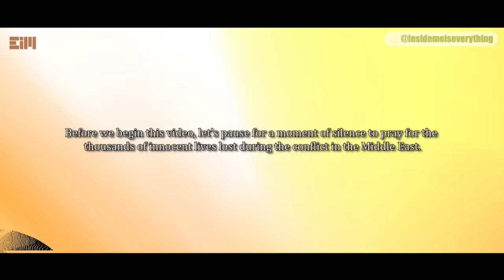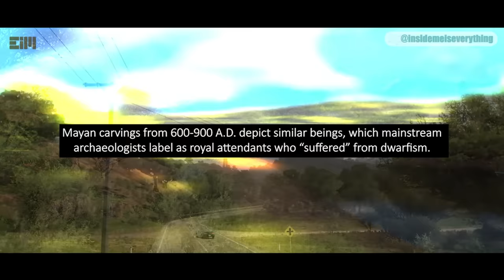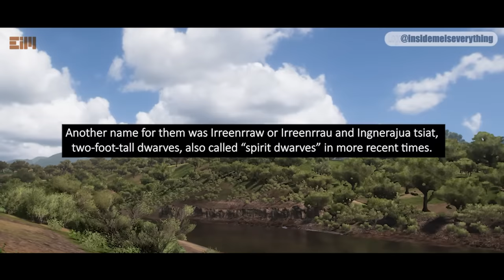OVER 2.5 BILLION ACTIVE USERS ON YOUTUBE AND NOBODY HAS SEEN THE FULL VIDEO… WOW!